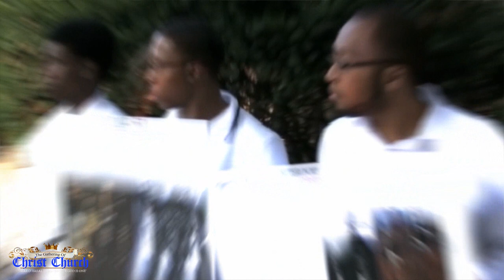GOCC MUSIC FOR THE SOUL VOLUME 14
1.  Brother Batach ft. Elroi ~  Show Me The Way 01:40
2   J The Producer ~Woe To The Soul 05:11
3.  Darak Ibar ~ Shine 09:09
4.  Keilah Rebekah ~ Made For You  13:33
5.  Hebrew Fresh ft. Raash Yasharahla ~ Dowry 17:04
6.  Brother Batach ~ Going Up 19:39
7.  Zamarayah ~ Remain 22:08
8.  Ahchwan feat Hadassah ~ Wanna Make It 25:31
9.  DeLeon Rovon Ft. Myah ~ The Calling 28:33
10. Righteous Seed ~ Spoken Word 32:18
11. Darak iBar ~ Muzik 2 Study 35:20
12. Roshun Judah ~ Its All Unraveling 38:18
13. Chaasadahwar ft. Brotha Bron7e & Chanawch ~ Back 2 Israel 41:10
14. Yash Yasharahla ~ My Tribe  44:57
15. Sleepy Laflare x Paisley ~ the Hebrew 'Truth Music' 48:52
16. Shadayawar feat. RayDaPree & Courtney ~ Wake My People Up 51:52
17. Elroi Jones ~ You Aint Know 55:05
18. Shadayawar feat Kalaya Justify Music 58:39
19. Hebrew Fresh ~ Lost Generation 01:02:12
20. Darsk Ibar Ft. Haqarah ~  Above The Clouds 01:05:50
21. Teruwah ft. Armour Katham Ladah ~ Fruits of The Spirit 01:09:06
22. Handmaiden of Yashaya ~ Turn Ye 01:12:32
23. Malachi x CASD ~ Love Me Anyway  01:15:21
24. Stevie Diamond ~ Warriors 01:18:26
25. J The Producer feat Regi Cain Quartet ~ God Is Willing and Able 01:21:36